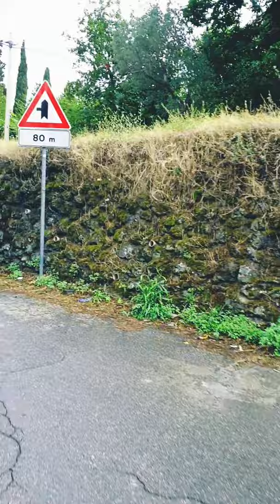Mohamed climbing the mount Etna with a road bike. Sicily, Italy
Climbing the mount Etna with a road bike. Sicily, Italy